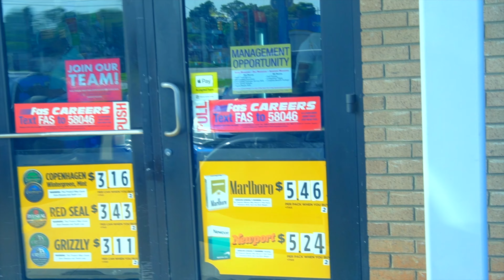IkeGee - “Cap Shit” [Official Music Video]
Search IkeGee for more music from him